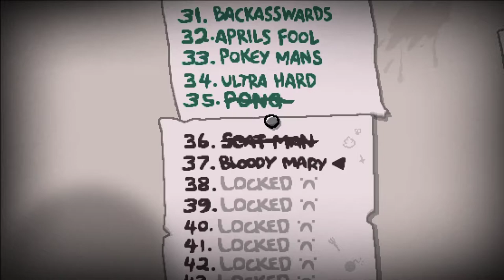[16] Haufenweise Bloody Mary Versuche || The Binding of Isaac – Repentance